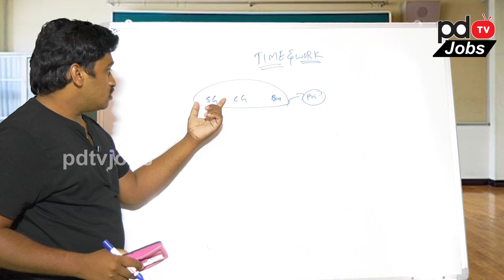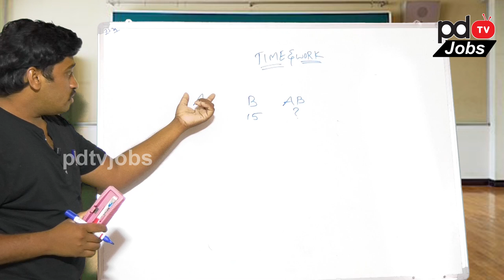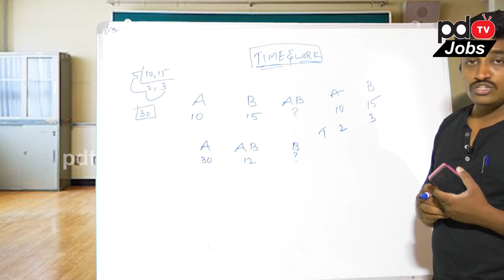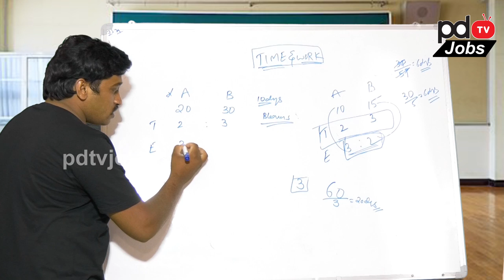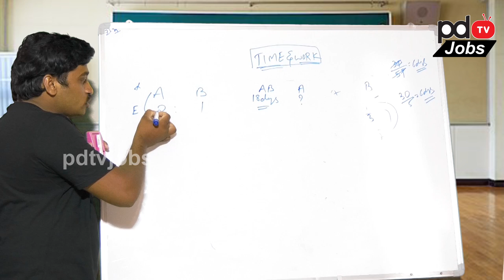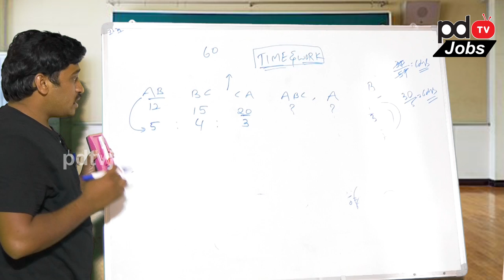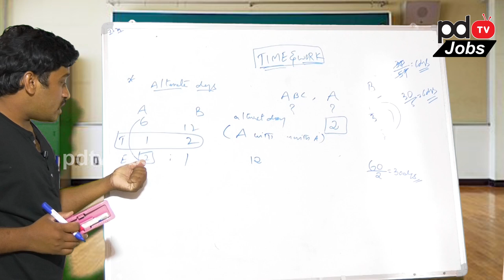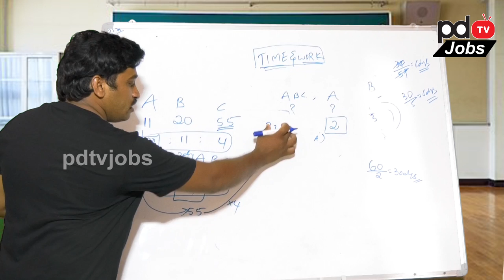Aptitude Time & Work Part 1